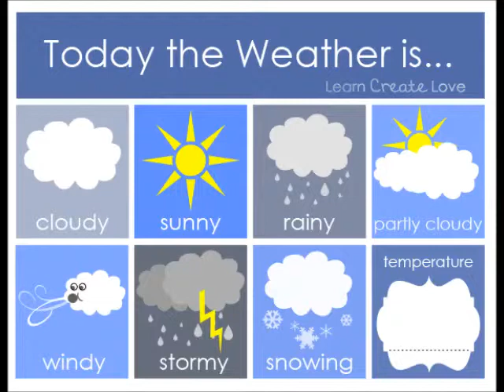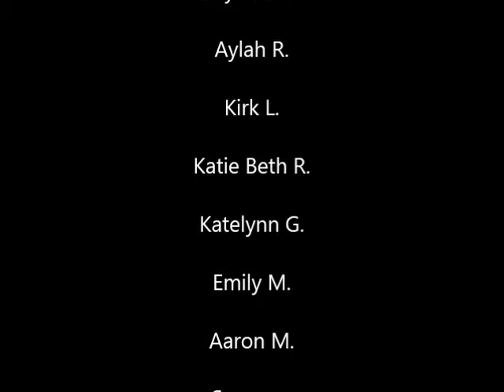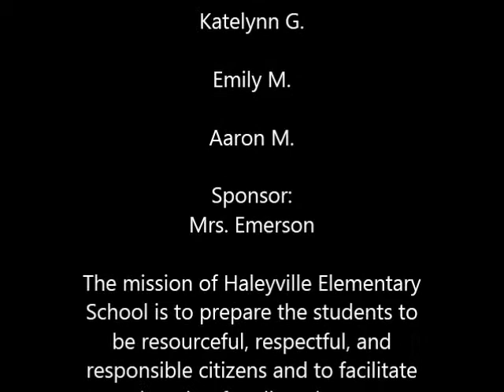HES Weekly Roar 12-16-13